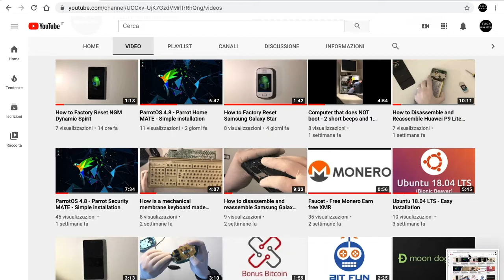How To Do a Full Screen Screenshot - MacBook, iMac... - Keyboard Shortcuts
To take a screenshot (photograph) of the full screen, just use the combination of the command+shift+3 keys by pressing them simultaneously.
This "guide" works on all products - MacBook Pro, MacBook Air, iMac, iMac Pro, Mac Pro and Mac Mini.
We hope this quick and easy video will help you.

🔴 If you liked the video would you kindly leave us a like? 👍 Thanks in advance 👍

🔴 If you want to contribute to the growth of the channel, donations are welcome ☺️

Bitcoin 💸:
bc1qz0msnz0cvfl3v336xm4tgh4t2s52vy3tsf59ze

Ethereum ♦ ︎:
0xb607b6C304e6dE1Bc436f18f0fDAf671595FC880

Litecoin 💵:
ltc1qdutcarguw6gvhh0k9rc3r89w5ra8vmxlhhnm3e

Dogecoin 🐕:
DRMdEbWkh1jGEy5eTjV6dv2EckgPPYNjZF

Nano 💶:
nano_1ey9cgjhjpqdjmxnf4btua4x98d11oshrzbfrrn7wphyoqf8gwyhagakfa7d

Monero 🏴‍☠️:
4BHVpSiLYzmaGBMtf38ZNNFaCvBsYxLTfBi5quttPSgn1YLVQtQz2u91rVfTQzsZUHAPsdKWmzCmBaycGjPR76r5NWxipjR

Electroneum ⚡️ (why Electroneum? ...we don't even know it 😂🤣😂): etnkMA8WedPXBMn2MUQkHmLpcVNwpfZ2KbnyCPBuANnWAegoMHJ2JRm8ZpRFWXQnPzXkKr5yuJR9RRcRbDNmtsQN63C9d8SvDc

🔴 We are also verified authors on Brave‼️… therefore we accept BAT 😊
If you have not yet installed Brave Browser you can do it from here:
T3CH M4NIA on YouTube:

🛑WARNINGS🛑
The contents of our videos are for demonstration purposes whatever their content is.
If you decide to disassemble a phone, a computer or any other object, it will be your responsibility if you are unable to reassemble it 😂
If you decide to buy crypto currencies after watching our video, it will always be your responsibility if you then lose all your money 😭
So remember that everything you do after watching our video will always be your responsibility‼️